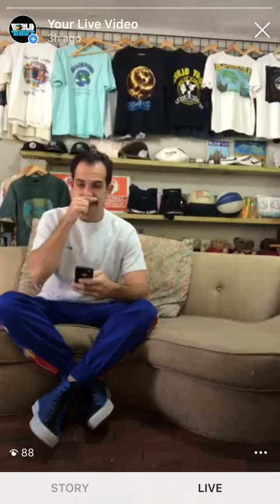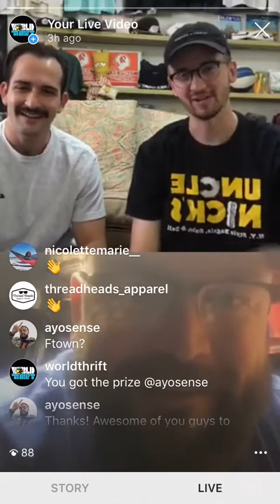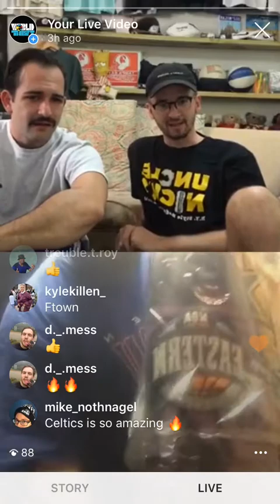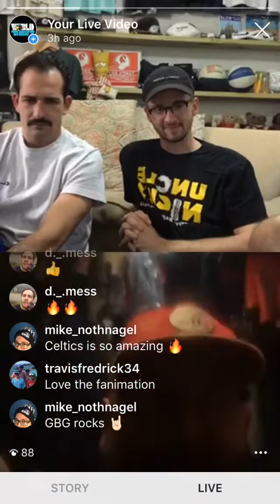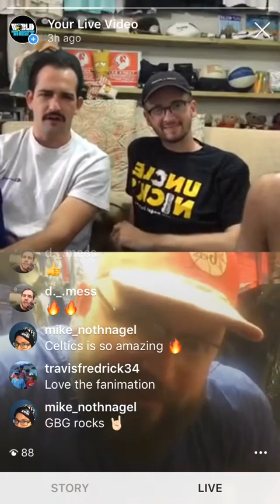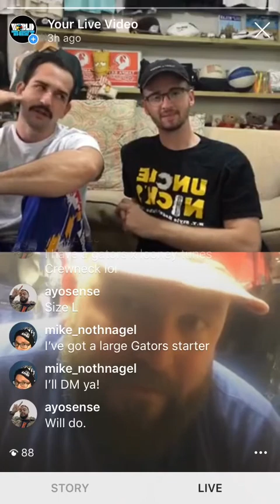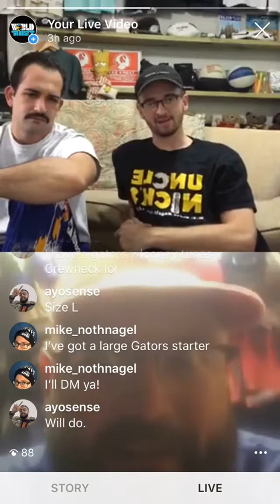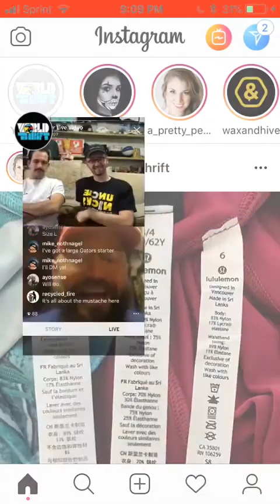World Thrift LIVE ! Episode 14: 11/1/18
In this episode of World Thrift LIVE @s0nze and @dick_fanning of @worldthrift interview Billy, owner of @goldenbeargarage !